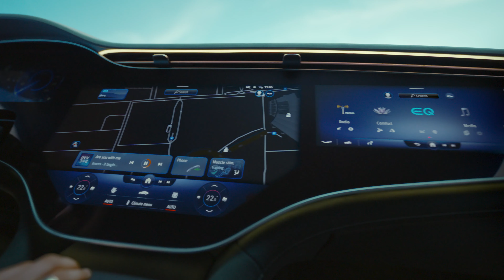Uus EQE. Ajatud vormid uueks ajastuks.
Alates ikoonilisest voolujoonelisest disainist kuni suurepärase MBUX Hyperscreen ekraanini – uues EQE-s on ühendatud sensuaalne esteetika ja tipptasemel, teedrajav inseneriteadus. Kogege uut ja luksuslikku elektrilise liikuvuse ajastut.